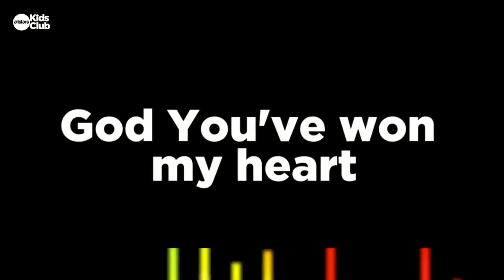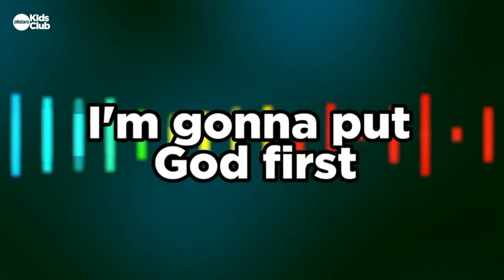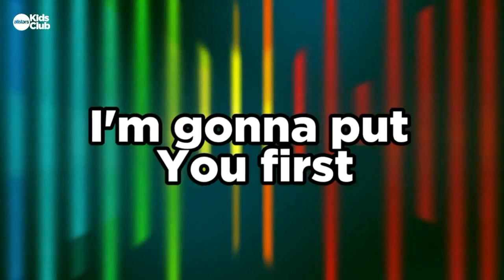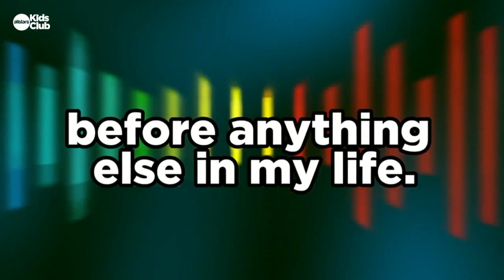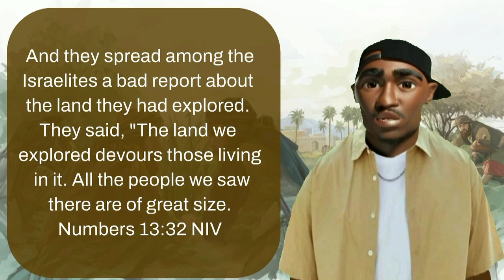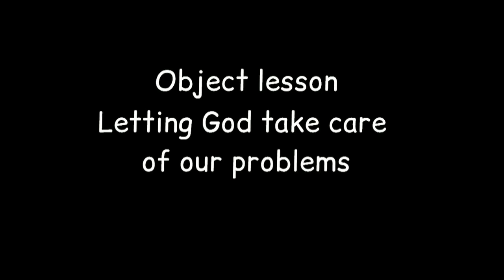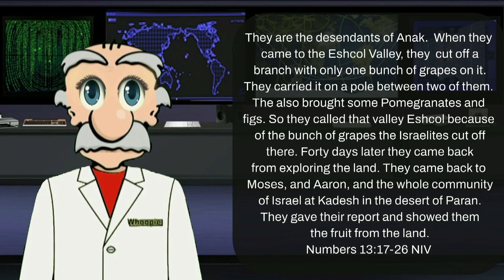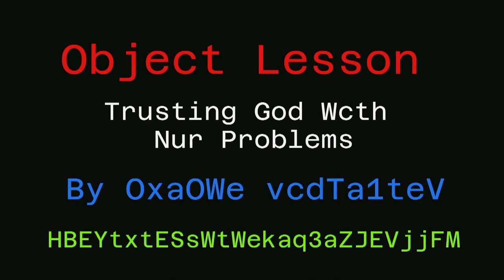Moses and the 12 spies Part 1 Week 2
Moses conducted the second earliest spying operations recorded in the Bible. As previously mentioned, the purpose of this operation was to "spy out" Canaan. He chose 12 prominent individuals, one from each of the 12 tribes, to be his spies and instructed them to go to the Promised Land and learn what the land was like.  This story today is part one.